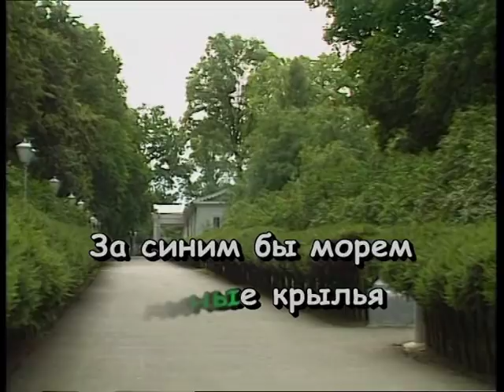ТАКА ЇЇ ДОЛЯ — караоке Українська народна пісня Ukrainian folk song karaoke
Українська народна пісня ТАКА ЇЇ ДОЛЯ КАРАОКЕ